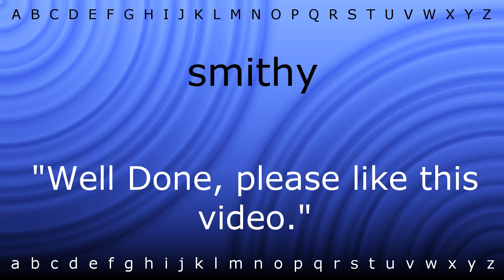How to pronounce 'smithy' with Zira.mp4